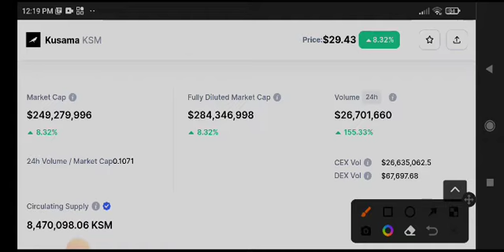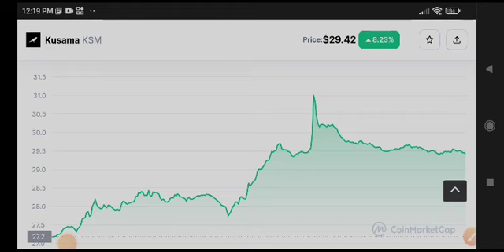Kusama Price Prediction Update! KSM Coin News Today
Queries Solved:
1.  today target
2.  price today
3.  price prediction
4.  token today target